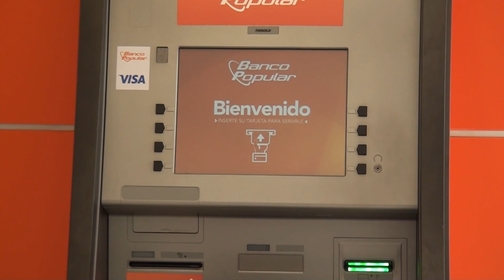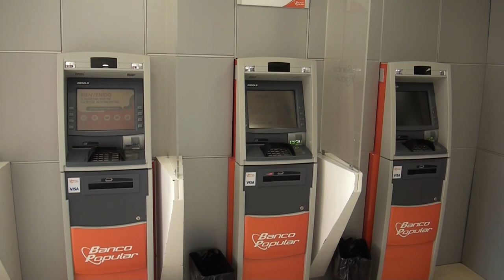Popular Seguros pone a disposición nueva póliza contra ataques cibernéticos